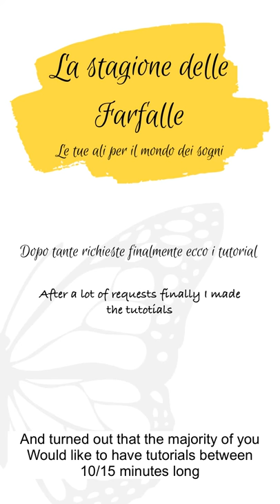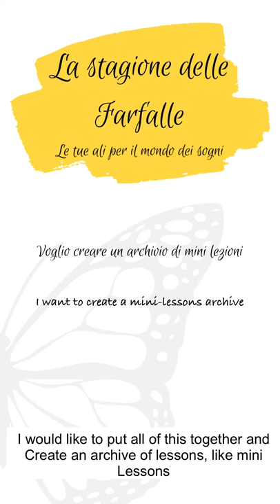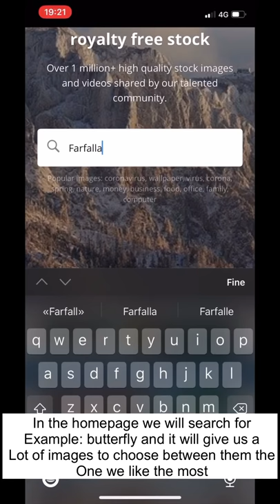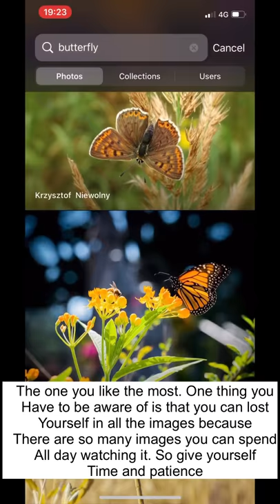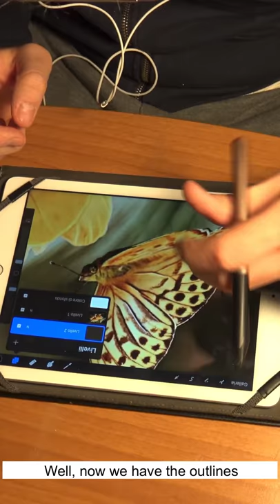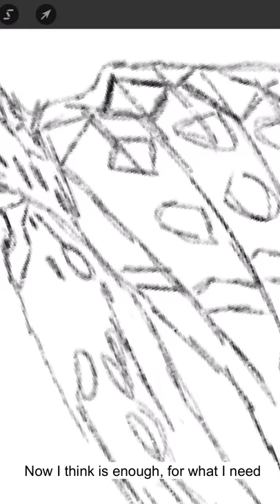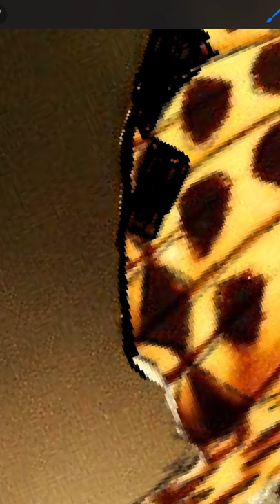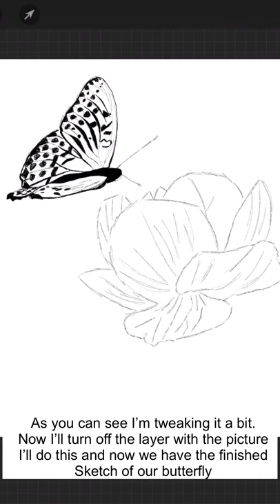How to make a mosaic. Lesson 3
I am a mosaic artist since more than 12 years.
My mission is to help you improve your life by making your house more beautiful; this is why I started doing my butterflies.

Now my heart is settled to teach you how to make your own art and bring it into your house.

This is the first lesson. I'll teach you how I choose the image and make the drawing to do my own butterfly.

you can grab the pdf guide attached with this lesson. For free.